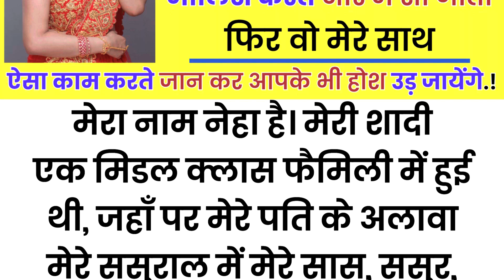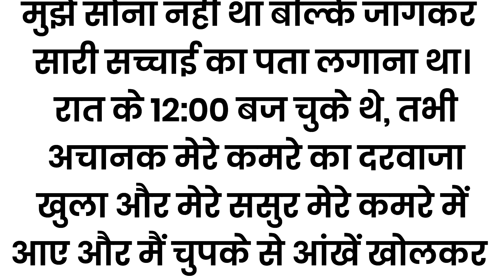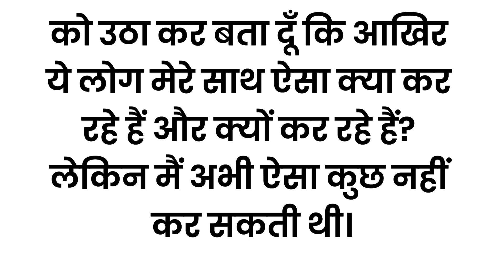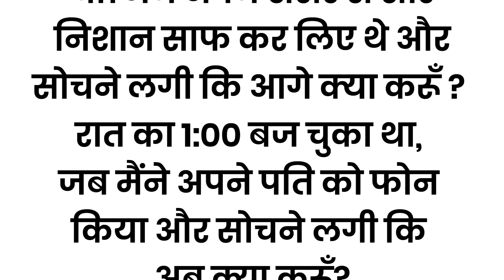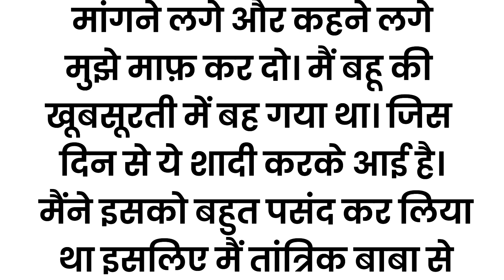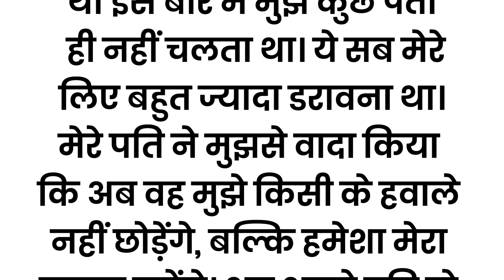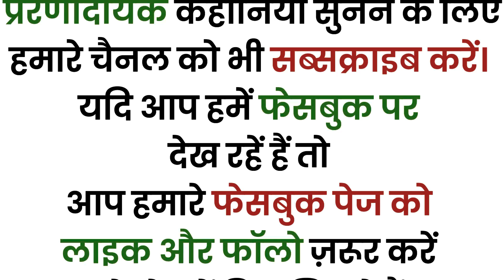मेरे ससुर हर रात मेरी कमर पर मालिश करते और वो मेरे साथ.. | An Emotional Story In Hindi | Moral Story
मेरे ससुर हर रात मेरी कमर पर मालिश करते और मैं सो जाती फिर वो मेरे साथ ऐसा काम करते जान कर आपके भी होश उड़ जायेंगे. !! | An Emotional Story In Hindi | Moral Story | Kahaniyan | @asardartotke

Suvichar || inspiration true story मेरे ससुर हर रात मेरी कमर पर || Hindi moral story by Life story

 kahaniyan
 kahani
Lessonable story
 story time
 bedtime stories
 हिन्दी कहानी
कहानी संग्रह
 हिन्दी कहानी
 heart touching story
emotional story
 short Stories
 Hindi kahaniyan
Short story
HouseWife Stories
Family Stories
Wife Stories
Funny Kahaniyan
शिक्षाप्रद कहानियां
सामाजिक कहानियां
परिवारिक कहानियां

motivational story
moral stories